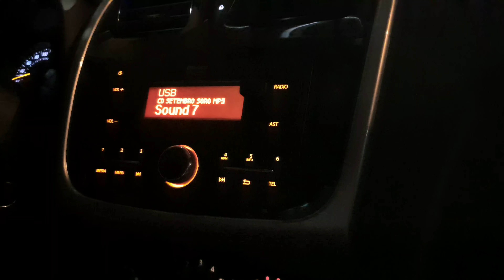SORÓ SILVA - CURTINDO CD NOVO!!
É SORÓ DENOVO!!

Música do vídeo: Escondido dos seus pais.

Ative as notificações 🔔  para ser o primeiro a receber nossas novidades.